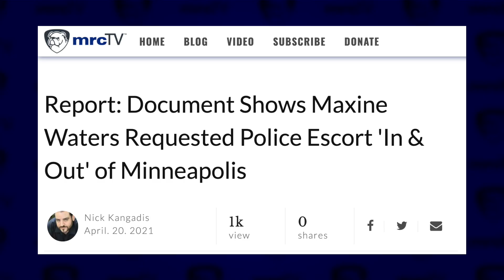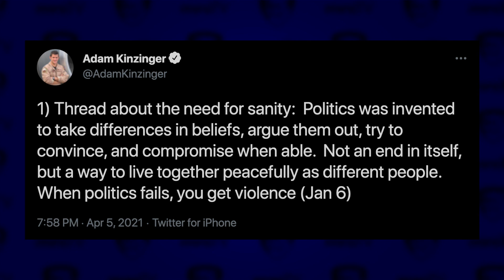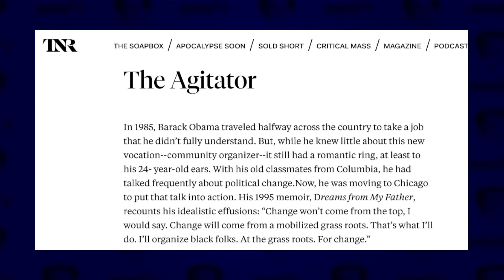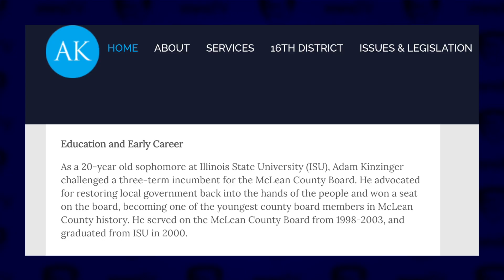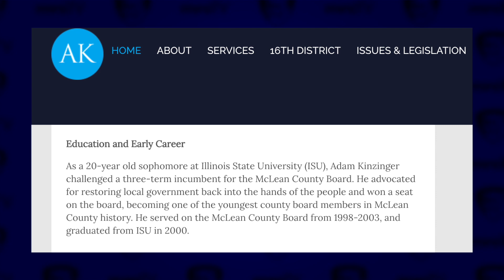Draining The Swamp Has Never Been More Important - Things That Need To Be Said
Politicians are currently the bane of our existence in the U.S. They control what the media reports to people, the "woke" messages big corporations send out to their customers and give a free pass to social media companies who infringe on American's rights.

Join MRCTV's Nick Kangadis as he breaks down a portion of who these people are, what their motivations might be and why they're simply part of a much larger machine that's going to keep on moving regardless of the people and what they think.